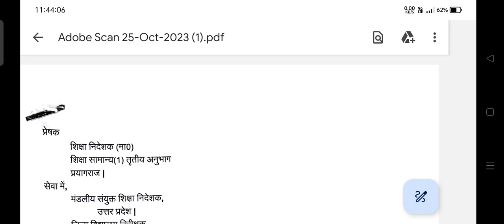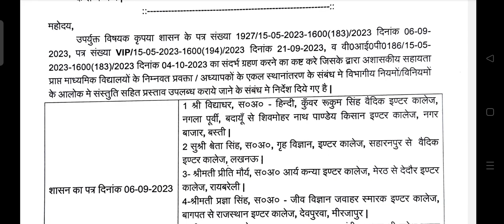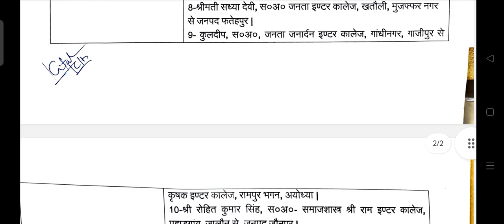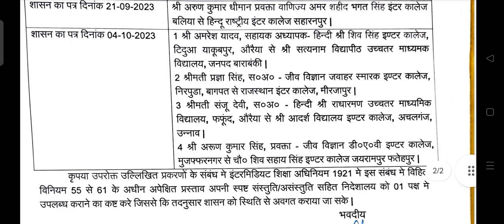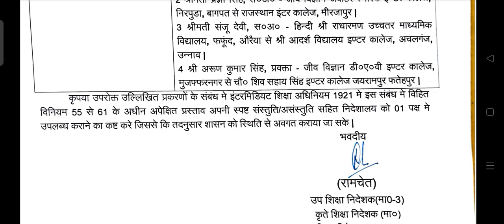V I P TRANSFER , MADHYAMIK SHISHAK U.P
Madhayamik shiskha aayog , V i P TRANSFER